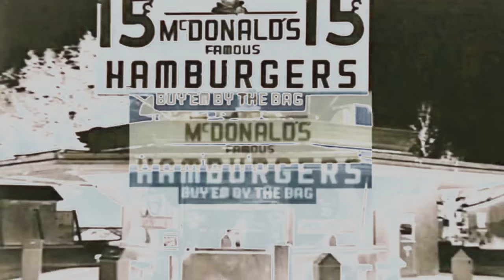(REQUESTED) McDonald’s Ident Logo History Ultimate Update in G-Major 0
Credit to McDonald's and @ixtaclogoeditor
Requested by: @alelyacosta22